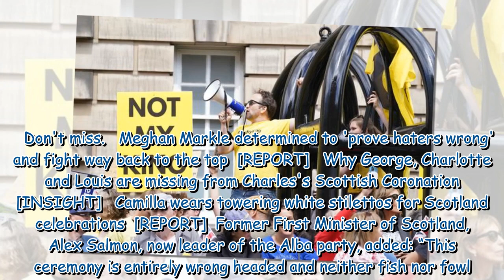Red Arrows fly over Royal Mile to mark King's Scottish Coronation